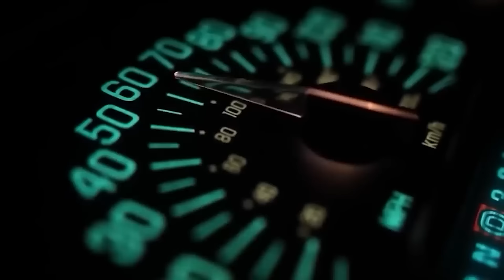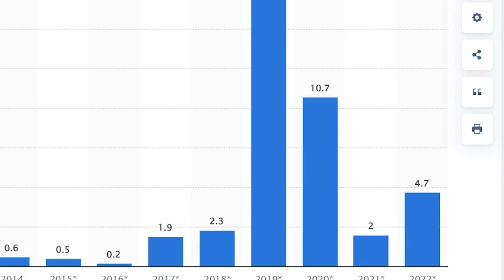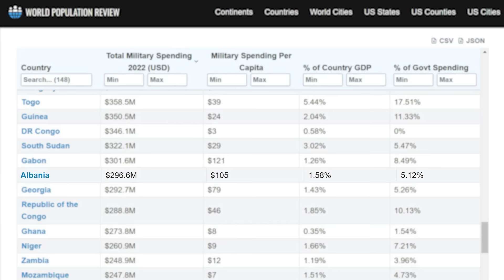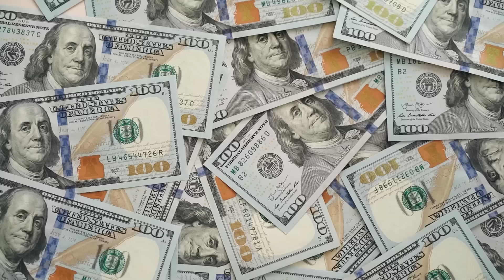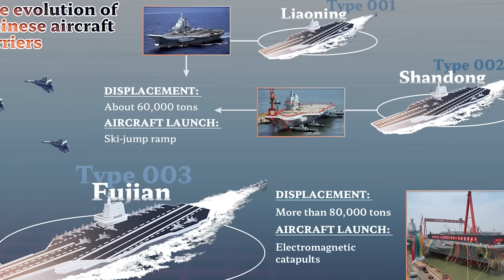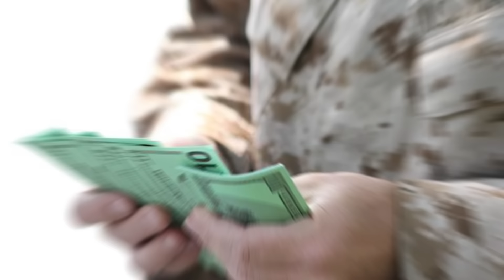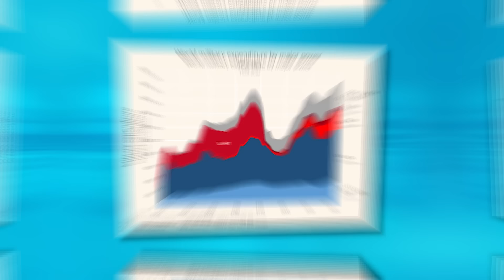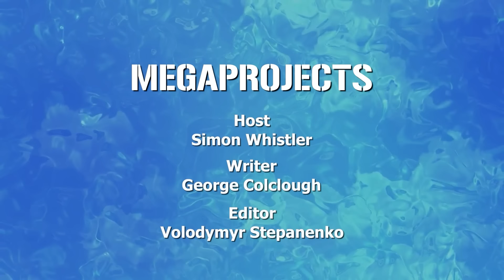Megapower vs Minipower: How Does Global Military Spending Compare?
Play War Thunder for FREE on PC, PS5 and Xbox Series X|S Follow the link to download the game and get a massive free bonus pack including vehicles, premium accounts and more!